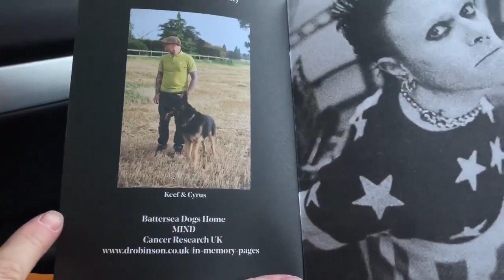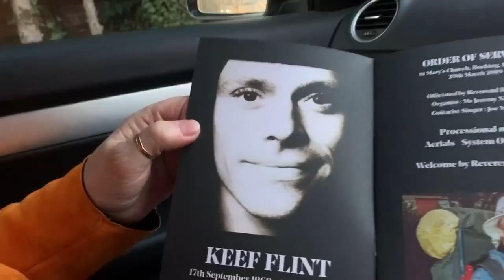Keith Flint Happy Brithday forever always we miss you Keith